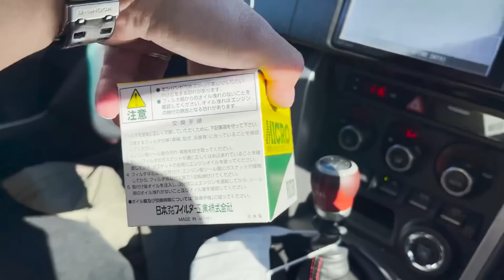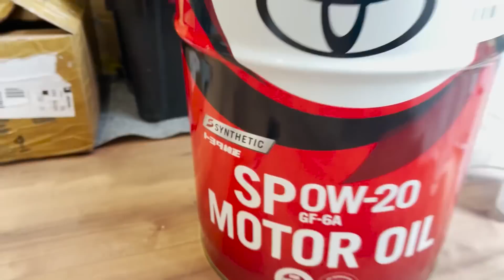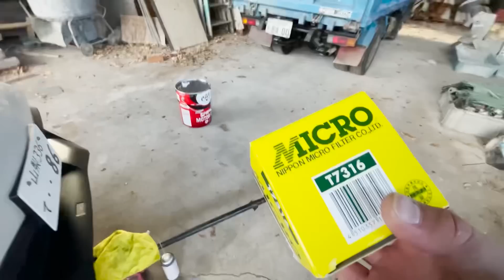Quantos litros de óleo cabem no motor do Gt86 😱 Recado do Mimi pra toda a galera !!!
Recadinho rápido do Mimi para agradecer toda a galera que ajudou na cirurgiã,meu muito obrigado
E espero a galera no dois sorteios que está rolando agora no instagram,irei deixar o link aqui para a galera que queria participar:

Video rápido pra galera mais curiosa e que gosta de colocar a mão na massa.
Eu fiquei impressionado com a quantidade de óleo que coube nesse motorzinho 2.0 4 cilindros nem o meu Skyline Rb26 cabem tudo isso de oleo !!!